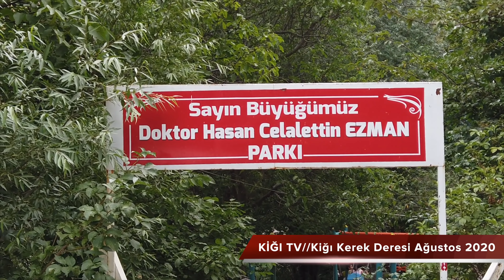Kiğı Kerek Deresi Ağustos 2020/2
Kiğı Kerek Deresi Ağustos 2020